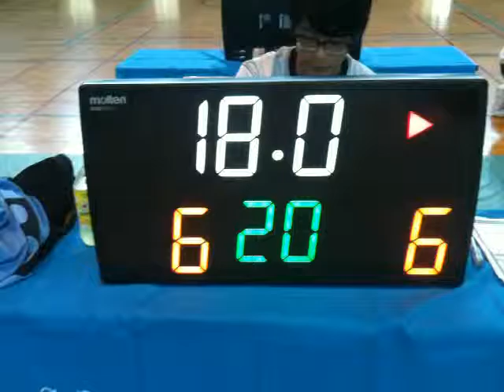関西バスケット【前半戦】HHBC vs OTZ